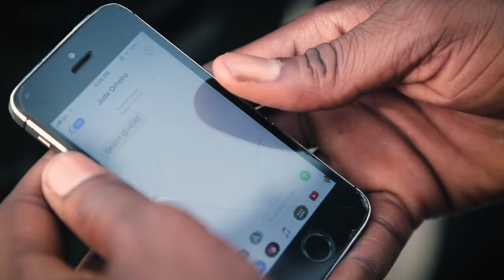TStv Africa Sassy Decoder available nationwide